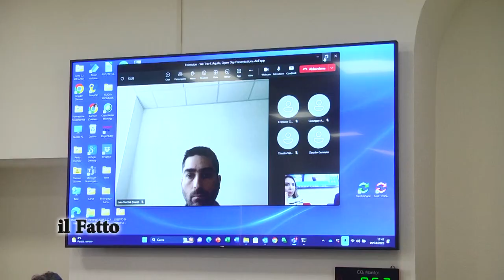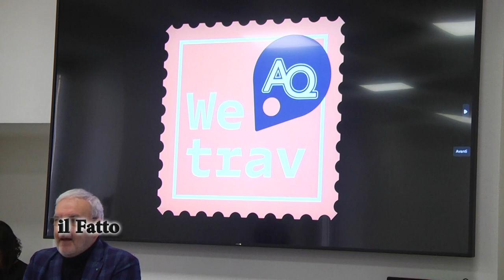IL FATTO - We Trav Aq, l’app per esplorare L’Aquila